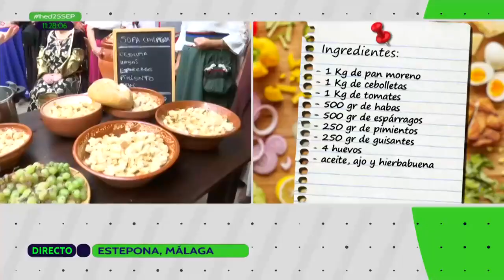Hoy en día | Un grupo de ‘bandoleros’ de Estepona nos cocina una espectacular sopa campera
La cocina de Estepona no solo se basa en el pescado. En Hoy en Día nos acercamos a la casa palacio de los marqueses de Mondéjar, donde una veintena de miembros de esta asociación, elabora en directo una exquisita sopa campera.   Pero estos 'liberales' no sólo cocinan, también recrean episodios históricos de la época en la que vivió el militar Salvador Manzanares, quien da nombre a la asociación.
Repaso a la actualidad informativa con entrevistas e invitados. El día a día de Andalucía, en directo presentado por Fernando Díaz de la Guardia y Ana Hinestrosa.Profundizamos con nuestros analistas sobre las preocupaciones de los ciudadanos.

Visita CanalSur Más para ver los programas completos.

Y tienes más noticias destacadas en la web de "Hoy en día"